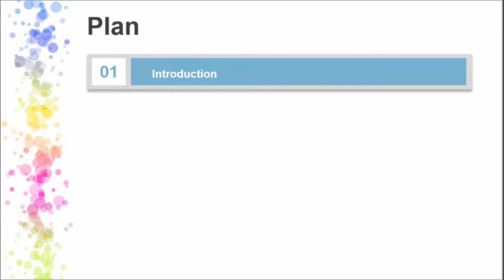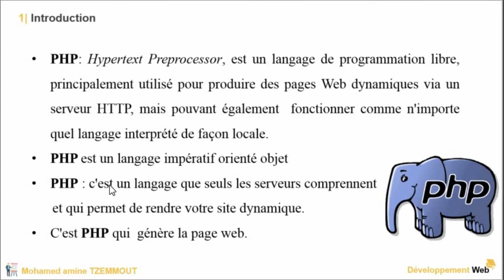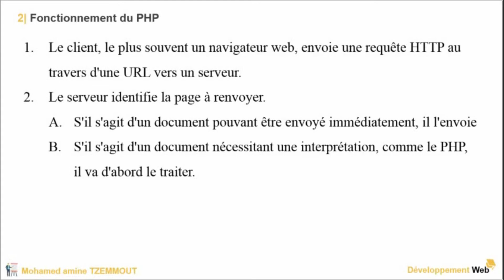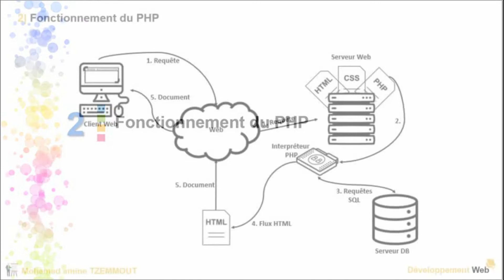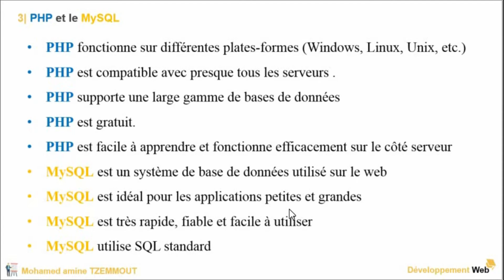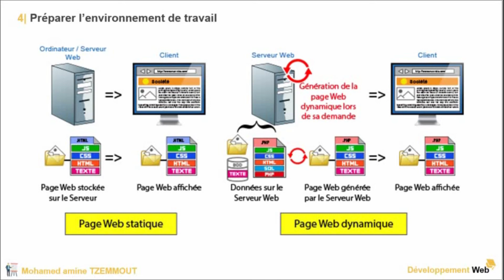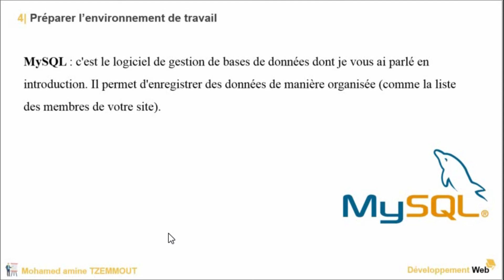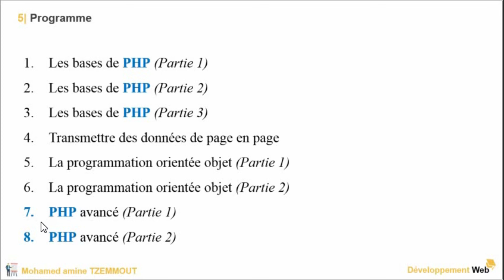FORMATION PHP SÉANCE 1 (introduction au PHP) بالداريجة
دورة تكوينية في PHP ،
ستجد كل ما تحتاج لتعلم هذه المهارة من البداية.
نتمنى ان تكون السلسلة مفيدة لكم، ونرجوا مشاركة ملاحظاتكم و تسائلاتكم معنا.